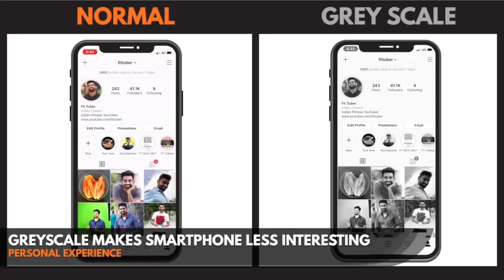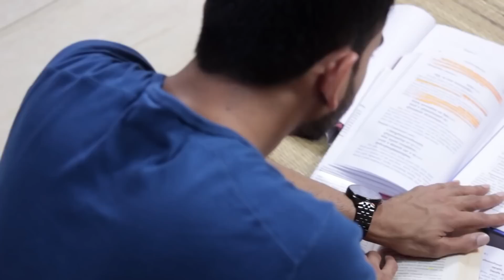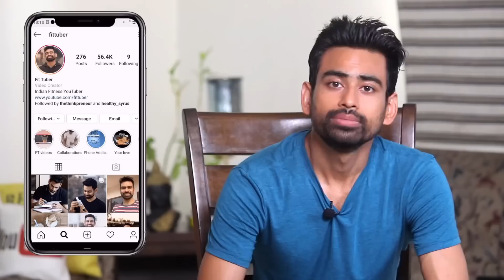కళ్ళ యొక్క తేజస్సుని పెంచుకోండి ఈ 5 Stepsతో | How to Improve Eyesight Naturally?| Fit Tuber Telugu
Can we really get rid of spectacles?  Well, to get an answer, I did examine many of our Ancient Classical texts and have also had conversations with multiple top notch modern medical doctors to understand both the perspectives. While modern medical experts offer no solution other than surgery, on the other hand Ayurveda has a set of simple practices through which 1000s people have already recovered their lost vision. To this day, modern doctors won’t be able to digest this fact but Ayurveda clearly mentions that irrespective of what your age is all you need are a few natural ingredients, conviction in your mind and strong determination to get rid off the crutches forever. And that’s what this video all about.

Eye Wash Cup
Rose water
Gurbandi Almonds
Black Pepper (whole)
Thread Mishri
Abhrak Bhasm (Sahastraputi)
Mahatriphala Ghrit

Fit Tuber